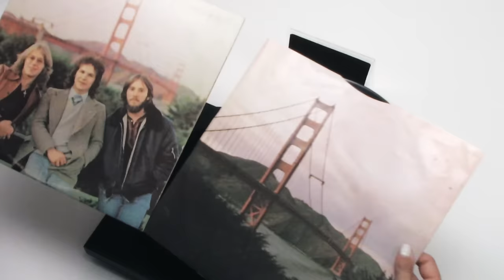America - Sister Golden Hair (Official Vinyl Video)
You're watching the official vinyl video for America - "Sister Golden Hair" from the 1975 album 'Hearts'. 'America 50th Anniversary: The Collection', the new compilation that celebrates the trio's musical legacy, is available